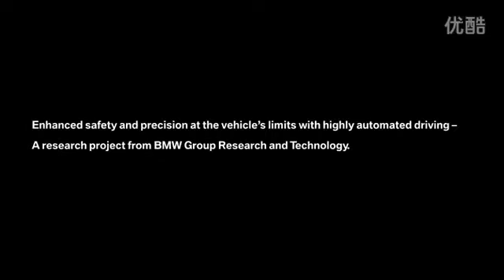Slalom BMW drift unmanned technology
With the continuous development of intelligent control technology, unmanned technology has begun to be applied to the car